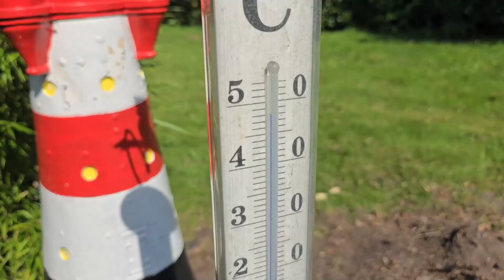Teil 3 DIY Outdoor Küche im Garten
▼ RobSon 2024 ▼ Mehr Infos gibt es weiter unten ▼

Alles kann nix muss. Support ist kein Mord, wer meine Zukünftigen Projekte oder die Livestreams unterstützen möchte kann dies gerne hier unter einer der beiden Links tun.

►►Amazon Shop Seite ◄◄